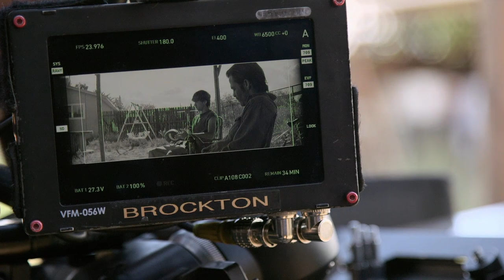Go Behind the Scenes of Hell or High Water (2016)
Making of Hell or High Water

Plot:
A divorced dad and his ex-con brother resort to a desperate scheme in order to save their family's farm in West Texas.

Director: David Mackenzie
Cast: Chris Pine, Ben Foster, Katy Mixon, Jeff Bridges, Dale Dickey, Kevin Rankin
Production & Credits: Film 44, Sidney Kimmel Entertainment
Distributors: CBS Films, Madman Entertainment, Eagle Films
Country: USA